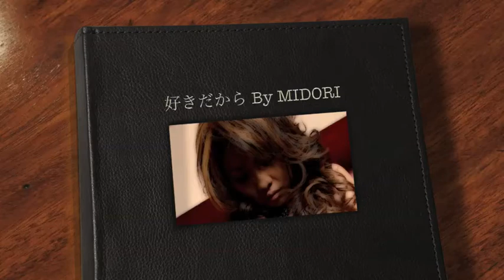好きだから。By MIDORI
Beniの
好きだから。を歌ってみました(*´∇｀*)
こうゆう気持ち凄く共感出来る。
私のメロディコールでした・'.: *:。.: *:･+:.'ﾟ